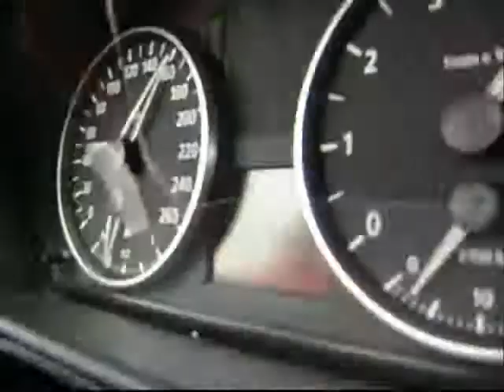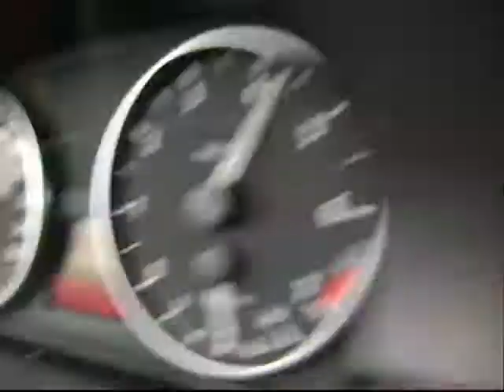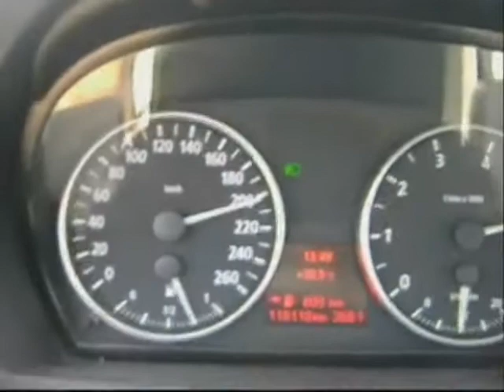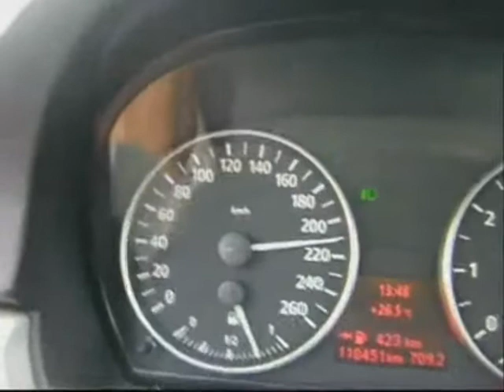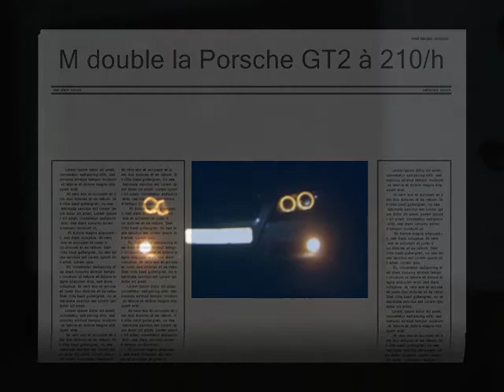souvenirs en M !